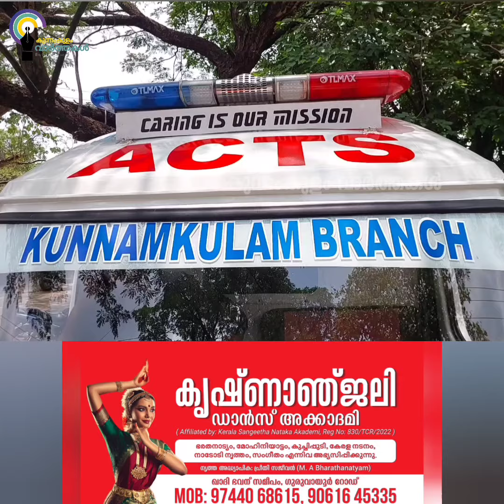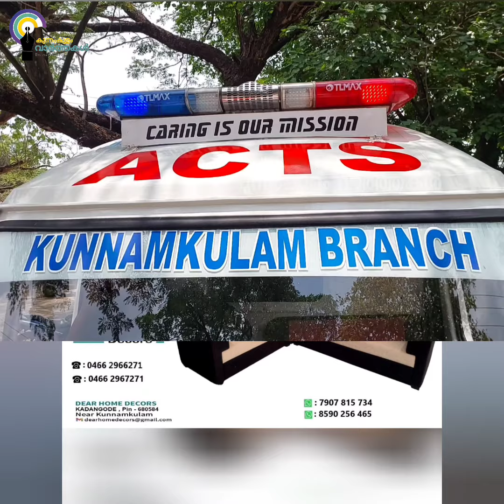നിയന്ത്രണം വിട്ട സ്കൂട്ടർ മറിഞ്ഞ് 2 വിദ്യാർത്ഥികൾക്ക് പരിക്ക്